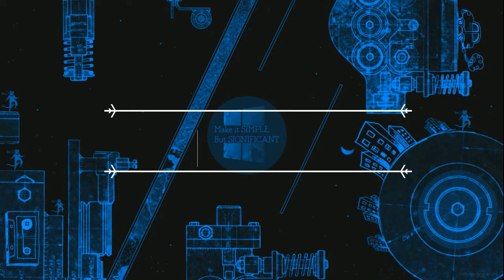Lay Back Style | No Copyright Music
Welcome to No Copyright Music Channel : |DHUN|

About Track:

Title: Lay Back Style
Creator: Dhun
Mood: Groovy

NOTE:
Feel free to use this music in any of your videos. Because we create No copyright music for everyone.

We"ll be bringing more different styles of free music for everyone.
 You can also ask us for creating copyright free music just only for your videos i.e.customized music/style request.

-DHUN